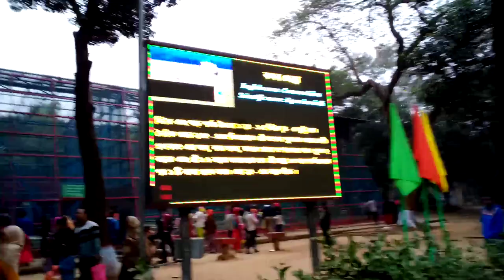অপরূপ চিত্রা হরিণ ও বানর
হরিণ প্রজাতিগুলোর মধ্যে সবচেয়ে দৃষ্টিনন্দন চিত্রা হরিণ। বিভিন্ন তথ্য মাধ্যম হতে জানতে পারি, এই হরিণকে চিত্রা হরিণ, চিত্রল হরিণ, চিত্র মৃগ, চিতল বলা হয় । বৈজ্ঞানিক নাম: ( Axis axis)।হরিণ প্রজাতিগুলোর মধ্যে সবচেয়ে দৃষ্টিনন্দন এই চিত্রা হরিণ। এদের (ইংরেজি ভাষায়: chital বা cheetal) নামটি এসেছে বাংলা চিত্রা বা চিত্রল থেকে যার অর্থ ফোঁটা বা ছোপযুক্ত।

ঘাস, গুল্ম আর গাছের পাতা চিত্রা হরিণের প্রধান খাদ্য। গাছের বাকল ও মূলও এরা খায়। সুন্দরবনের চিত্রা হরিণ মূলত কেওড়া, বাইন, গেওয়া, ওড়া, গরান, এবং কাঁকড়া গাছের ছোট চারা ও কচি পাতা এমনকি ছাল (বাকল) খেয়ে থাকে।

চিত্রা হরিণের প্রজননের জন্য নির্দিষ্ট কোন সময় নেই। তবে বর্ষার পূর্বে যখন সবুজ ঘাসের সমারোহ ঘটে এবং গাছের চারা ও লতা-পাতায় বন ছেয়ে যায় তখনই বাচ্চা প্রসবের প্রকৃষ্ট সময়।

চিত্রা হরিণী ২১০-২২৫ দিন গর্ভধারণের পর একটিমাত্র বাচ্চা প্রসব করে। শিশু হরিণ ৬ মাস পর্যন্ত স্তন্য পান করে । স্ত্রী হরিণ ১৪-১৭ মাসে (কারো কারো মতে ১০ মাসে) বয়োঃপ্রাপ্ত হয়। অপরদিকে পুরুষ হরিণ ১৪ মাসে বয়োঃপ্রাপ্ত হয় ।

বানর (Macaque) স্তন্যপায়ীদের Primate বর্গের অতি পরিচিত এক প্রাণিদল। এদের প্রধানত দেখা যায় দক্ষিণ এশিয়া ও উত্তর আফ্রিকায়। বানর বুদ্ধিমান ও সামাজিক জন্তু; অধিকাংশ প্রজাতিই গাছে বাস করে। নিরামিষভোজী হলেও এদের বাসস্থান ও খাদ্যে পর্যাপ্ত বৈচিত্র্য আছে। বাংলাদেশে ১০ প্রজাতির প্রাইমেটের মধ্যে রয়েছে ৫ প্রজাতির বানর। পৃথিবীতে বর্তমানে বিদ্যমান ১৯ প্রজাতির বানরের মধ্যে এক প্রজাতি ছাড়া অন্য সবগুলি ছড়িয়ে আছে এশিয়ায় আফগানিস্তান থেকে জাপান, ফিলিপাইন থেকে বোর্নিও পর্যন্ত।

বানররা গাট্টাগোট্টা, হনুমানদের তুলনায় মুখাগ্র দীর্ঘতর, নিতম্বে রয়েছে লোমহীন কড়া চামড়া। বানরের মুখ কুকুরের মতো। চলাচল করে সদলবলে, দলনেতা হয় একটি পুরুষ বানর। এরা বীজ, ফল, কীটপতঙ্গ, টিকটিকি ইত্যাদি খাদ্যে অভ্যস্ত। কয়েক প্রজাতি ভূচর। কাঁকড়াভুক বা লম্বালেজী বানর দক্ষ সাঁতারু, খায় কাঁকড়া জাতীয় প্রাণী। এক সময় চকোরিয়া, সুন্দরবন ও টেকনাফে প্রচুর ছিল, এখন দুষ্প্রাপ্য। Rhesus বানর (M. mulatta) নগরজীবনে সহজেই অভ্যস্ত হয়ে ওঠে এবং প্রায়শই বড় বড় দলে বাজার ও মন্দিরের আশেপাশে থাকে।ঢাকা শহরের তাঁতীবাজার, বনগ্রাম, লালবাগ, গেন্ডারিয়া ও নবাবগঞ্জে এখনও শতাধিক বানর আছে। হলদে-ধূসর এই বানরের মুখমন্ডল লোমহীন ও ফ্যাকাসে, লেজ দেহদৈর্ঘ্যের প্রায় অর্ধেক।

বড় আকারের পুরুষ বানর ৬০ সেমি লম্বা হতে পারে। এদের ২৫-৬০ সদস্যের একেকটি দল নানা আবাসস্থলে বন ও বিভিন্ন উচ্চতার পাথুরে পাহাড়ে থাকে। সর্বভুক এই জন্তুগুলি প্রায়শ ফসলের ক্ষেত ও বাগানে হামলা চালায়। মানুষের মতো এদের রক্তেও Rh ফ্যাক্টর থাকায় এই বানর চিকিৎসা ও বৈজ্ঞানিক গবেষণায় ব্যাপকভাবে ব্যবহূত হয়।

বাংলাদেশে বানরের প্রজাতিগুলি হচ্ছে খাটোলেজী বানর (Stumptail Macaque, Macaca arctoides), আসামী বানর (Assamese Macaque, Macaca assamensis), প্যারাইল্লা বানর/লম্বালেজী বানর (Crab-eating Macaque/Long-tailed Macaque, Macaca fascicularis) এবং রেসাস বানর